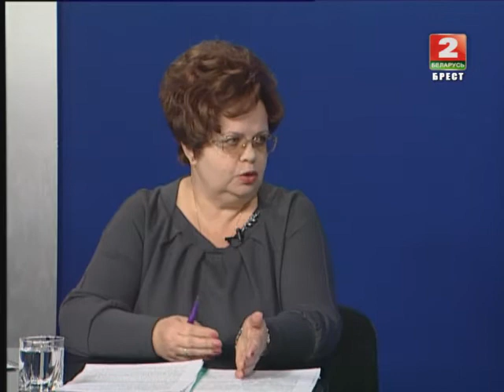Точка зрения 05 12 13